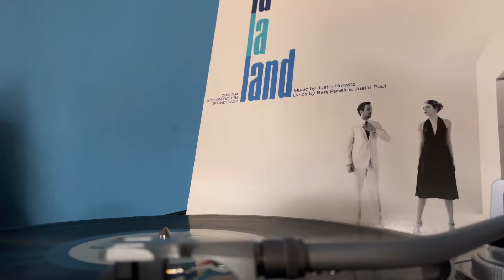La La Land - Epilogue / The end (Vinyl audio) Así suena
¿Cómo suena "Epilogue / The end" de LaLaLand en vinilo? Óyelo ahora mismo.